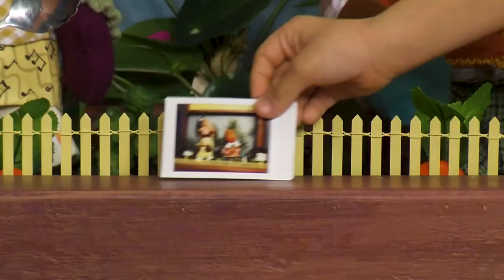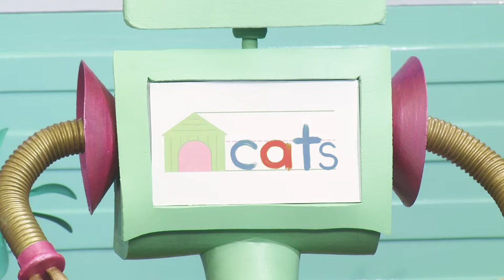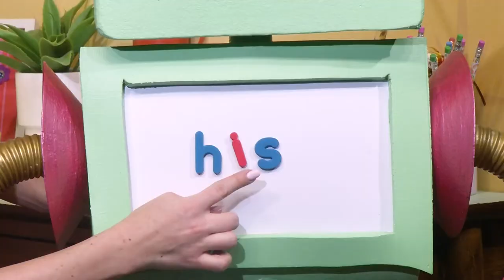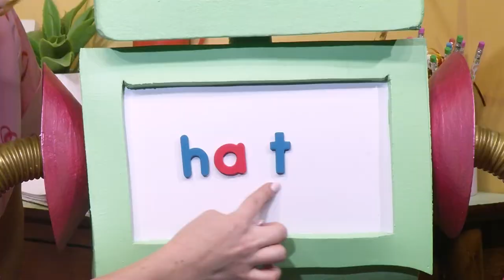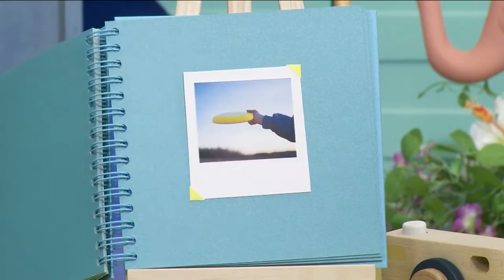Reading Buddies: The /z/ /s/ Buddy Badge (Season 2 - Episode 20)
Episode 20  The /z/ /s/ Buddy Badge
Another Buddy Badge!  Dusty and the Alphabotteers team up to earn “The Z/S Buddy Badge.”  With Dott and AB’s help, the group explores the letters z and s, as well as  what makes them “buddies.”  All of the reading buddies get the chance to express themselves, with the help of a big costume trunk!

The Reading League’s Reading Buddies™ is an engaging foundational reading television
series that cleverly teaches underlying components of skillful word reading such as
phonological awareness, letter names/sounds, and blending sounds to decode words.

The show features a hilarious talking dog named Dusty who, with the help of his best
human friend Dott, he’s learning a new trick - how to read! They are joined by a kazoo-
talking, robot assistant named Alphabott, and an adorable cast of human Alphabotteers.
Together, they form an after-school reading club where Dusty explores letters and their
sounds, social-emotional learning, and whatever else sparks his curiosity or desire for
snacks! Each episode features a new “Alphabadge” for Dusty to earn, marking the progress of his reading journey. Together, along with the viewers, they are the “Reading Buddies!”

For more information about The Reading League’s Reading Buddies™, printable coloring and worksheets, merch and more, go

0:00 - 1:18 Introduction
1:19 - 2:15      Fancy Schmancy Word of the Day intro.
2:16 - 5:22      Alphabott's Sound of the Day
5:23 - 7:16      Dusty’s Doghouse
7:17 - 8:12      Snack Time
8:13 - 9:12 Fancy Schmancy Word (in context)
9:13 - 10:22    Dot to Dot with Alphabott
10:23 - 13:03  Invisible Paintbrush
13:04 - 13:26 Alphashort
13:27 - 15:24 Where Is It?
15:25 - 17:52 Robot Repair
17:53 - 20:45 Chaining
20:46 - 21:38 Squat with Dott
21:39 - 22:10 Bathtime Blending
22:11 - 22:43  Jampa’s Adventures
22:44 - 24:06  Children Will Listen
24:07 - 24:36 Fancy Schmancy Word review
24:37 - 24:57  Alphabadge presentation
24:58 - 25:32  Closing and Theme Song
25:33 - 25:46 Credits